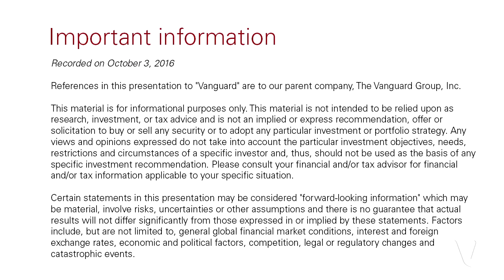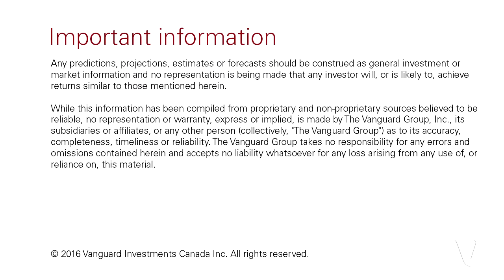Challenges ahead for central banks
Central banks in major developed markets have adopted ultra-low interest rates in the hope of stimulating economic growth. Vanguard's chief economist for the Americas, Roger Aliaga-Díaz, as well as Alexis Gray, economist, and Andrew Patterson, senior investment strategist, explain why many central banks have had difficulty achieving their growth and inflation targets.